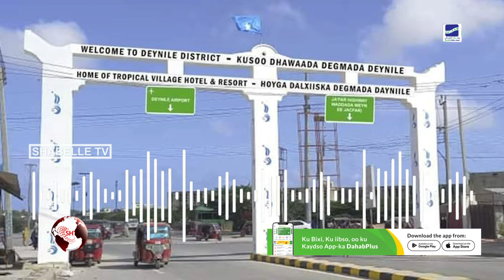Sarakiil Ciidan iyo Shacab oo ku dhintey dagaal Culus oo Wali Ka Socda Daynile.